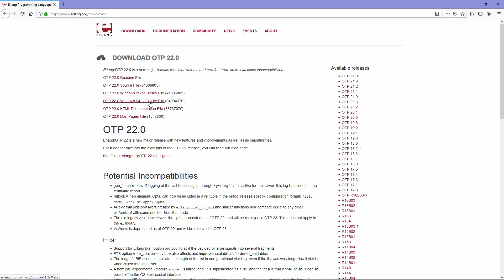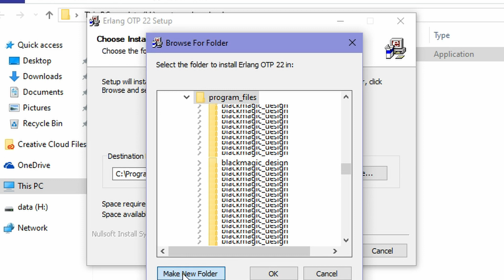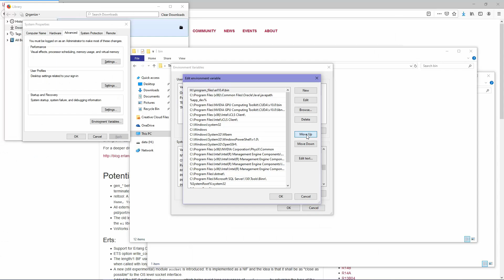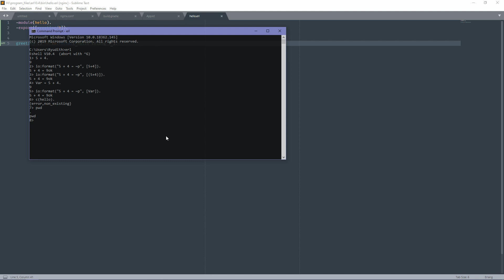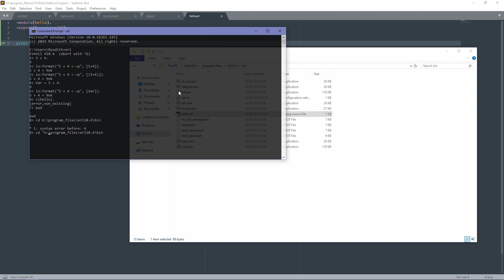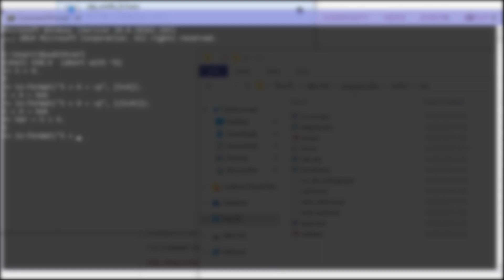How To Install Erlang OTP 22 On Windows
This video show you how to install Erlang OTP 22 on windows, the process installation it self very easy and just follow installation instruction. But maybe someone out there need this video, I hope this video can help you. :)

Learn You Some Erlang for Great Good!: A Beginner's Guide :

Introducing Erlang: Getting Started in Functional Programming :

Programming Erlang: Software for a Concurrent World (Pragmatic Programmers)